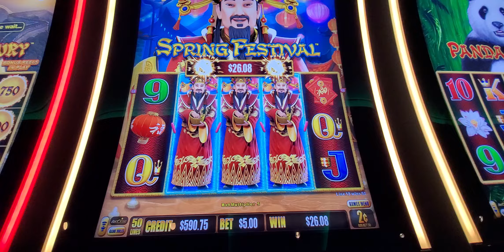893. Festival resist to give more. Slot 20231207 204735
Welcome!
Merry Christmas & Happy New Year for all of you.